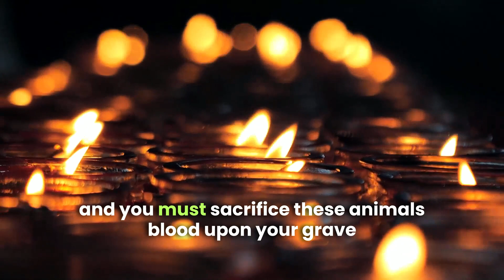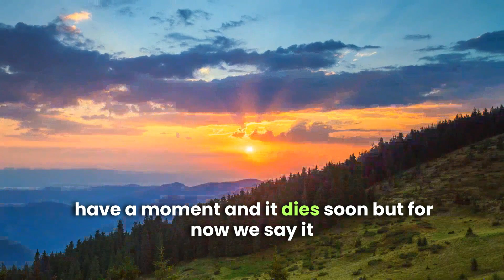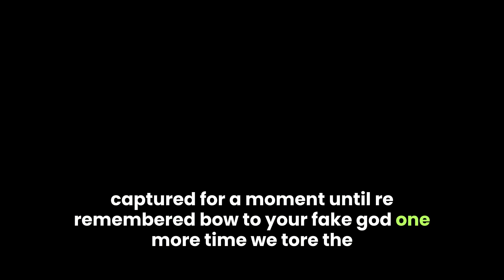These college protests | Goss Lindsey | English Poem | Poetry | Nature Poem | Poems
AUTHOR NAME: SAMUEL GOSS LINDSEY
‘’Samuel Goss Lindsey, known as Goss, is more than just a sales and marketing specialist. With a visionary approach and an array of talents, he has propelled numerous businesses to success while making a positive impact on the lives of diverse individuals, spanning from the intricacies of coaching youth, and medical equipment sales, to the transformative power of education’’

''Just one small moment in peace, may this be our primary intent

For one moment becomes two and one action bleeds into another in gratitude, we once sought only peace and eventually cannot explain with words What and Who fills our hearts

Our being would extend this wherever we go, whenever we can, for what we give we receive as what we teach we shall also learn

Now we may plug in this cord, in this clear moment and increase the voltage.Reminding us the current is only a current, neutral in itself, like any other object of this world.

Let us harness these visions, and in gratitude walk again, with God's strength.
All born sitting in a seemingly small moment, we are both reborn and our past undone.

Amen, do we embrace these moments in gratitude.

poem
poem poem
poems in english
poem english
poem song
poem about love
poem about life
a poem a day
poem english short
poems
poems poems
a poetry song
best poetry
poetry collection
poetry english
english poetry
english poetry status
english poetry about life
english poetry about love
best english poetry